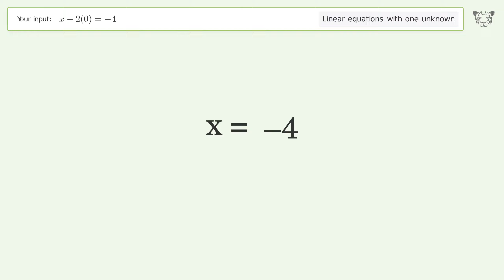Solve x-2(0)=-4: Linear Equation Video Solution | Tiger Algebra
Struggling with x-2(0)=-4? Watch our step-by-step video on Tiger Algebra to master this linear equation effortlessly. Also check out for more tips and tricks for dealing with linear equations with one unknown